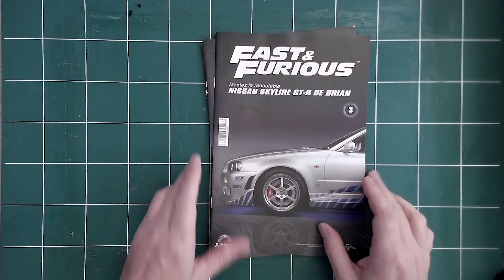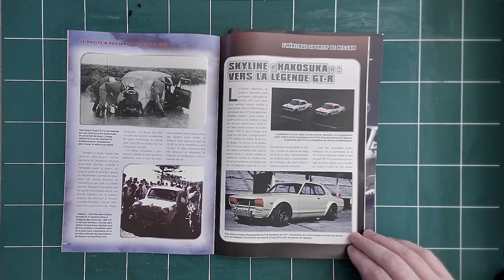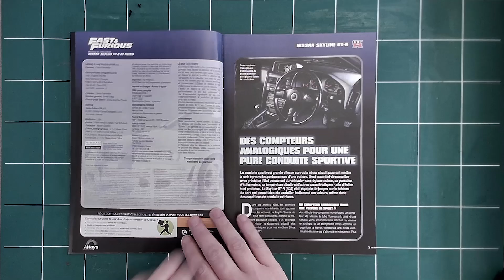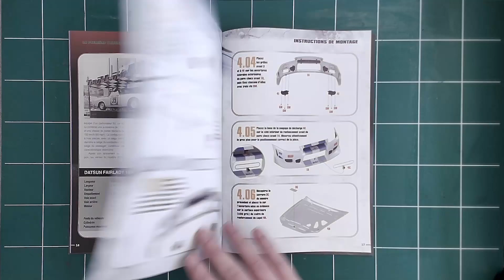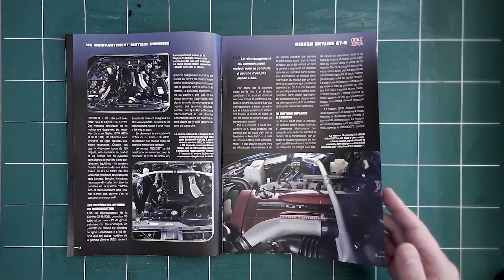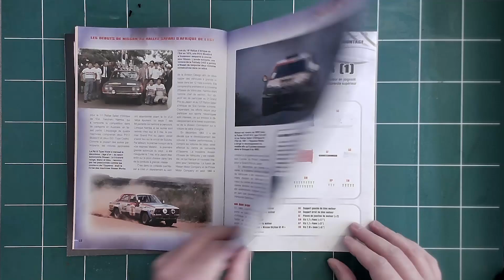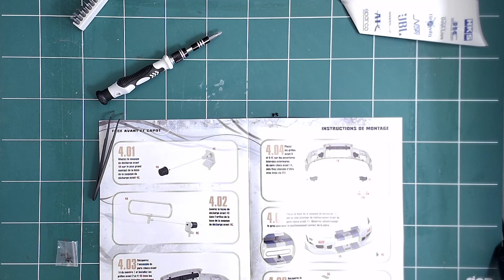Je construis la Nissan GT-R R34 de Brian O'Connor - @altaya.fr - 1/8 - N° 3, 4 et 5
Le lien de la collection :
Merci @altaya.fr
Pour soutenir la chaîne, cliquez ici !

Mon setup :
AMD RYZEN 1950x 3,4 GHz
48 Go RAM
RX 6800
Volant Moza R5
Joystick Thrustmaster T16000 M